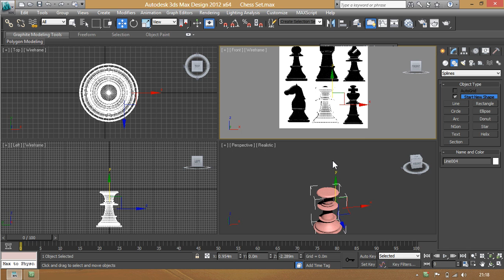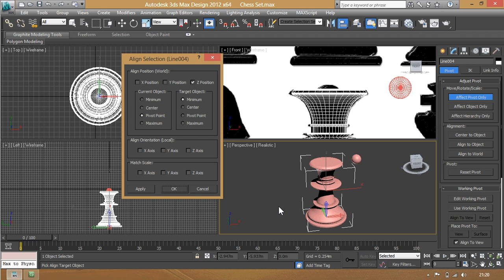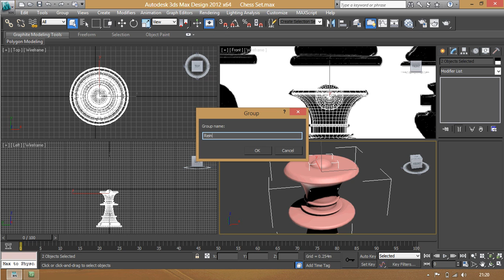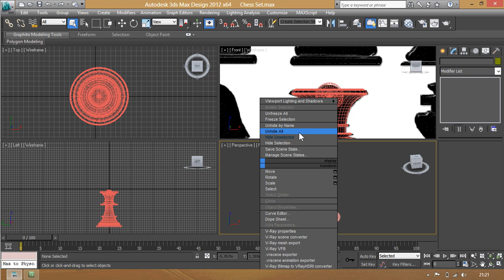05 _ Modelando una Reina en 3ds Max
Para modelar ésta pieza, hace falta colocar el Pivot Point al centro de la misma y después alinear una esfera en la parte superior.